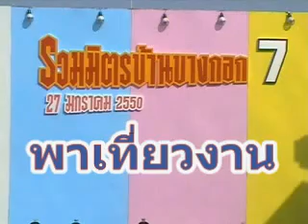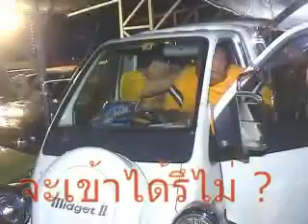Khui Kui Tao 20.5: Red Carpet Bangkok Classic Car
Various Cars on Stage

Spring Co., Ltd
Camera & Host: Rasit Thongdhanee
Host: Weerayut Suvanthaweesri